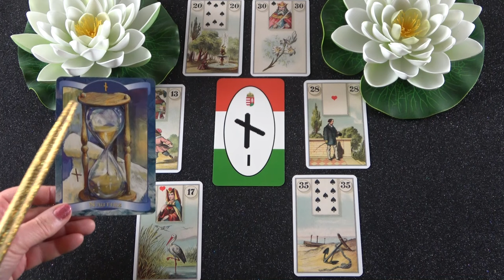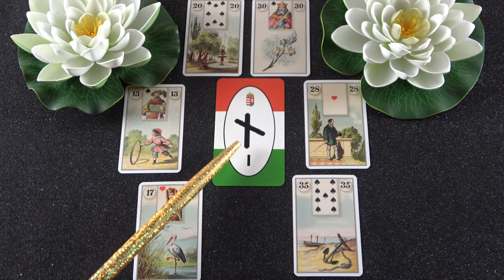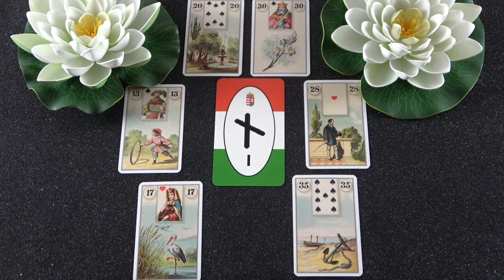Számára most fontos, hogy elismerést kapjon❣